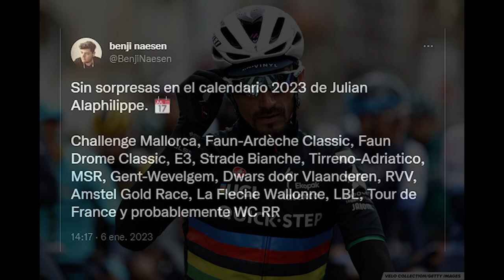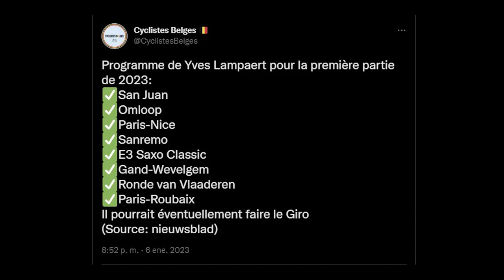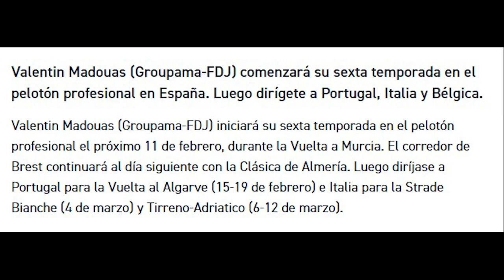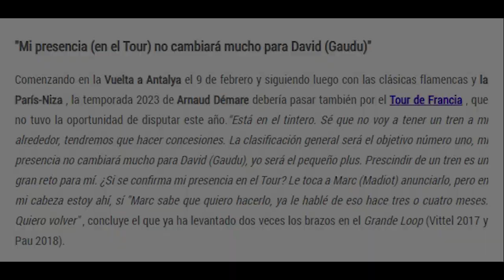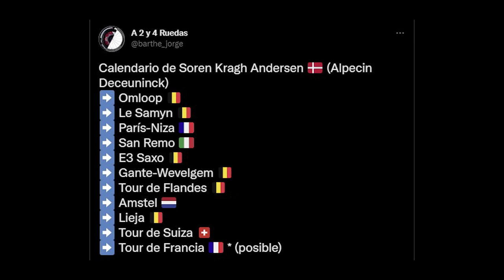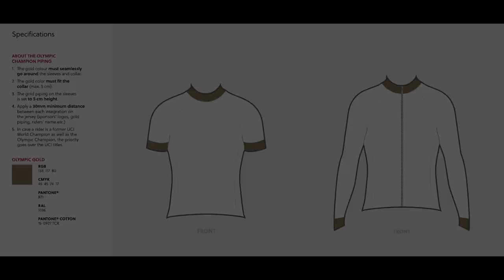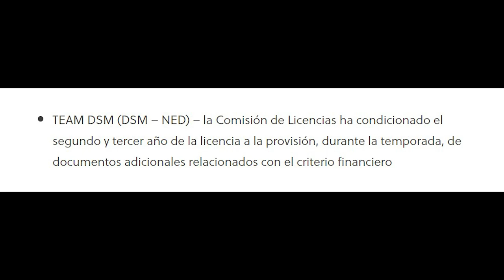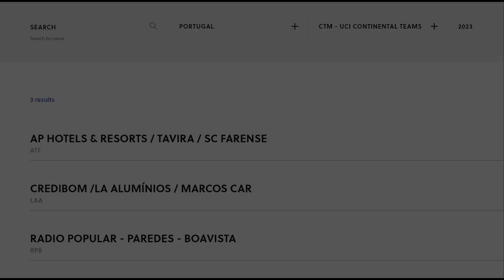QUICK-STEP, ALPECIN y LOTTO definen sus 2023, VAN DER POEL y su espalda…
Vuelve la cobertura de la actualidad ciclista al canal!
Comentamos los planes 2023 de los mejores ciclistas del Soudal Quick-Step (Alaphilippe, Evenepoel, Jakobsen...), Alpecin-Deceuninck (MVDP, Philipsen...), Groupama-FDJ (Gaudu o Pinot) y Lotto Dstny (De Lie o Ewan).
Presentamos los nuevos maillots para 2023 y las últimas novedades de equipos y del ciclocross, con la vuelta de los problemas de espalda de Mathieu van der Poel.

Mañana mismo tendréis el segundo de tres noticieros consecutivos.

Si queréis ver el estado del circuito del Nacional holandés de ciclocross, os dejo el vídeo de Puck Pieterse

CAPÍTULOS
0:00 – Introducción
0:28 – Programas y carreras 2023
0:30 – Los mejores del Soudal Quick-Step
3:35 – Las estrellas del Groupama-FDJ
5:06 – Alpecin-Deceuninck: MVDP, Philipsen, SKA y Hermans
6:36 – Los planes de los del Lotto-Dstny
7:58 - Equipos
8:10 – Nuevos maillots 2023
10:51 – Otras novedades equipos
14:09 – Cyclocross
16:11 – Despedida